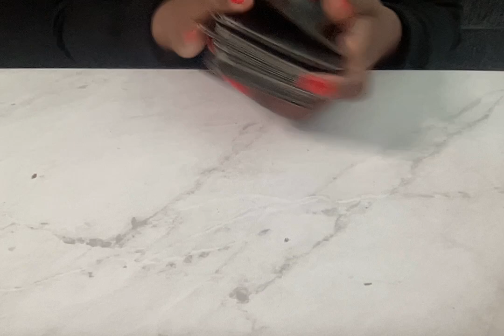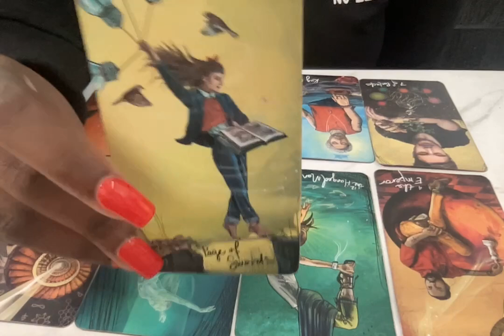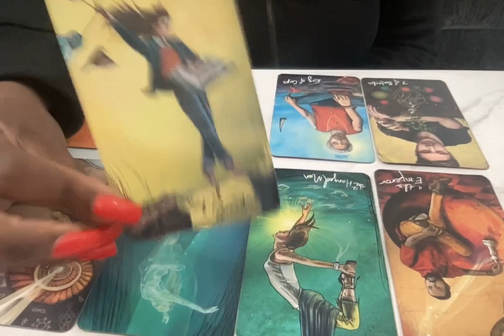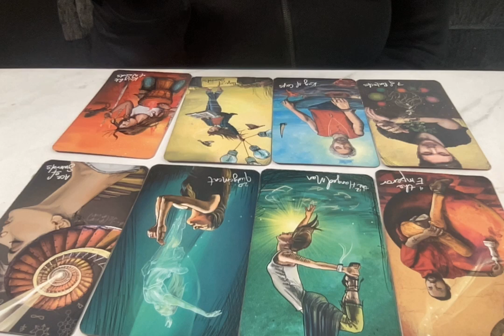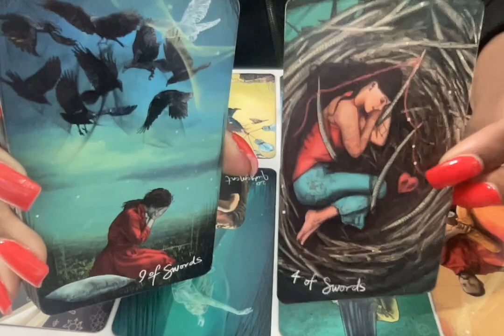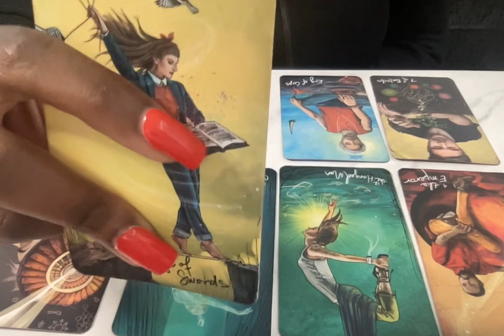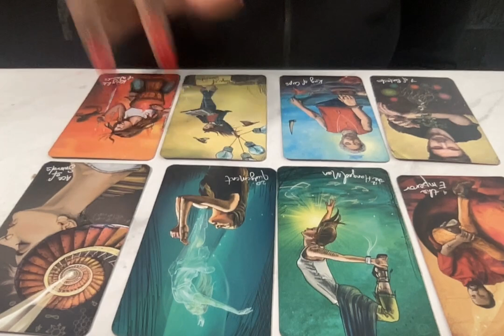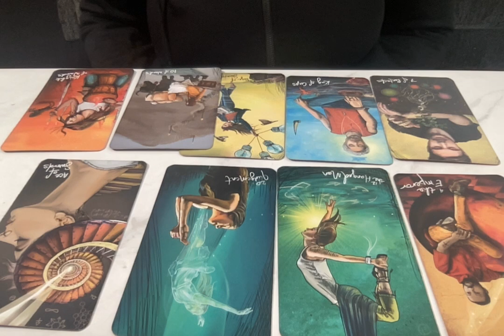You Make These Men/Women Crazy Over You, Got Them Questioning Their Self Worth! Tarot Reading